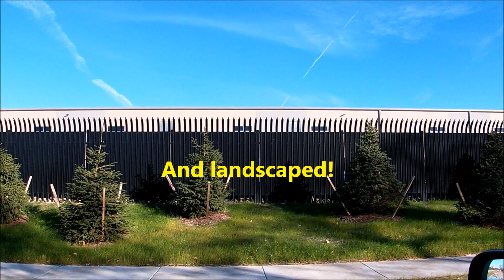Detroit's Old American Motors HQ Site Rebuilt: New Industrial Facility. Looks Amazon. November 2023.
A drive through the Plymouth/Hubbell Neighborhood, winding up at the old AMC Building Site. It's been rebuilt, a huge facility, what is it?